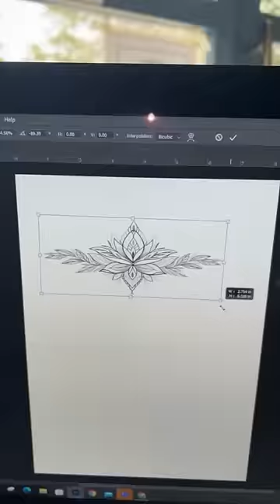Mam ke pet ka tattoo kaisa laga